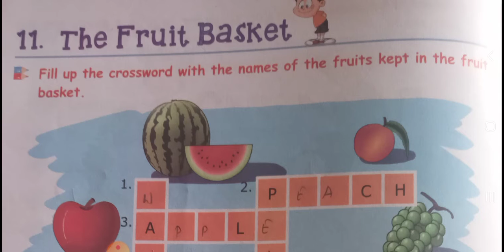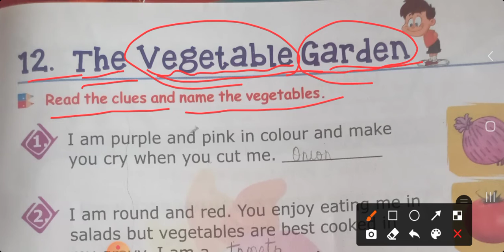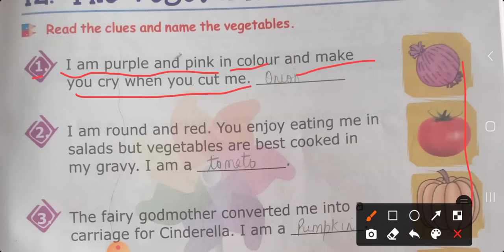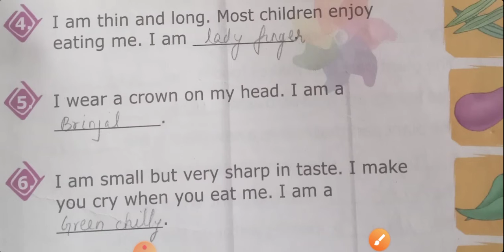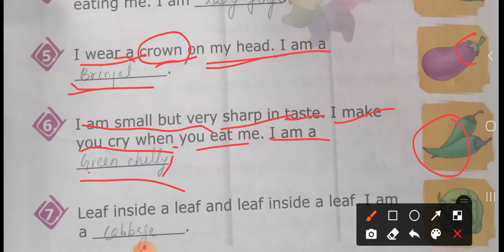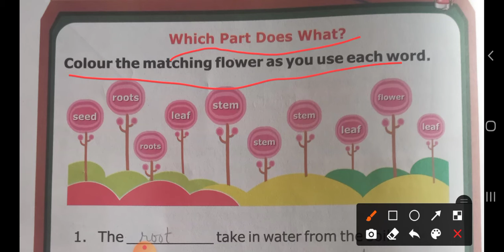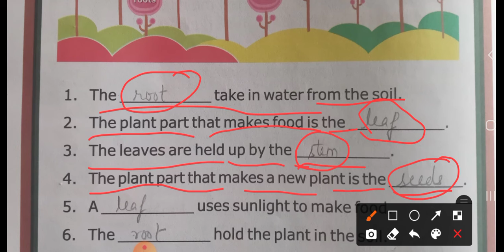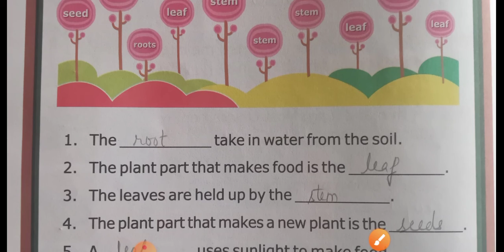class2️⃣ GK ch-11,12(The fruit basket, The vegetable garden) buzzer round